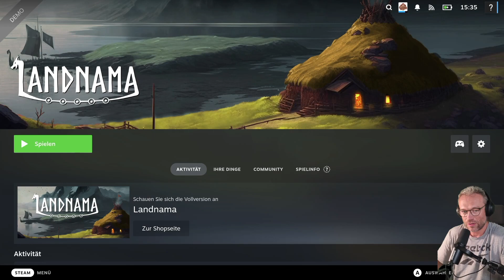Landnama - Brettspiel trifft Civilization | Gameplay auf dem Steam Deck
Im 9. Jahrhundert überquerten die Wikinger das Meer und gründeten die ersten Siedlungen in Island, die im großen Buch Landnama für die Ewigkeit dokumentiert sind. Wähle einen Clan und versuche, dieses unwirtliche Land zu besiedeln, aber wähle deine Strategie weise, um den immer härter werdenden Winter zu überleben und deine Saga zu vollenden.

Mit dem Nervenkitzel eines Dungeon Crawlers und der Atmosphäre eines City Builders ist Landnama ein Überlebensstrategiespiel, das dich zwingt, deinen nächsten Schritt sorgfältig zu entscheiden. Erforsche das Land und entdecke versteckte Herausforderungen und mächtige Wahrzeichen. Baue deine Siedlung und wappne dich für den vernichtenden Winter. Besiedle jede Region mit unterschiedlich ausgebildeten Clans, die sich immer größeren Herausforderungen stellen müssen und keine zweite Chance haben.

Im Spiel gibt es nur eine Währung – das Herzblut – aber es muss klug investiert werden. Herzblut kann auf viele Arten gewonnen werden: durch die Erkundung des Landes als Jäger oder durch den Aufbau deiner Siedlung zu einer Produktivitätsmaschine. Vollende deine Siedlung, bevor der Winter dir dein letztes Herzblut nimmt; aber wie du das schaffst, bleibt dir überlassen.

Dies ist kein typisches Wikingerspiel: es gibt keine Kämpfe oder Raubzüge. Hier geht es um Bauern, Entdecker und Baumeister. Aber der Konflikt fehlt nicht: er kommt in Form eines harten Winters, auf den du dich voll und ganz konzentrieren musst, um zu überleben.

Landnama ist ein fordernder Wettlauf gegen die Zeit mit einer tickenden Uhr, die dich bedingungslos auf den Winter zutreibt; aber es ist auch eine wunderschöne Welt, in der du die Zeit einfrieren und die stimmungsvolle Musik und Landschaft genießen oder deine Siedlung erforschen kannst.

Wir sind ein kleines Team von guten Freunden, die sich darauf freuen, euch eine andere Art von Wikingerspiel zu bieten. Wir hoffen, dass es euch gefällt und freuen uns über eure Unterstützung!